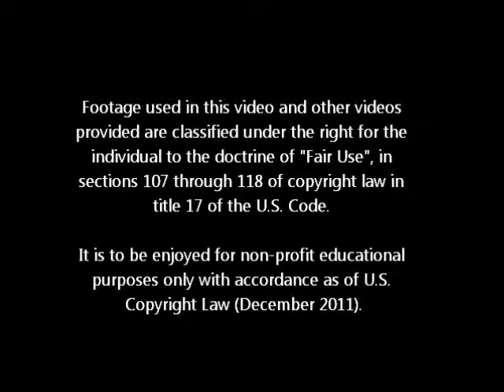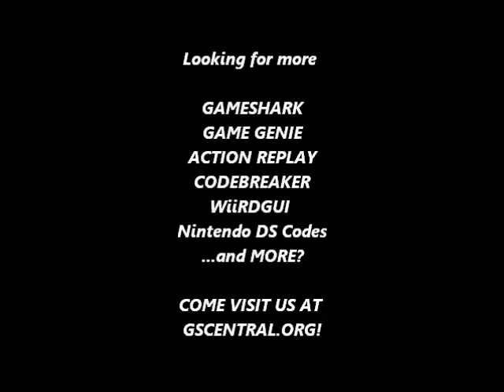GSCentral.org - Rocketeer, The (NES) - Can't Be Hit (PAR)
Can't Be Hit
05B8:10
By CRACKdown.